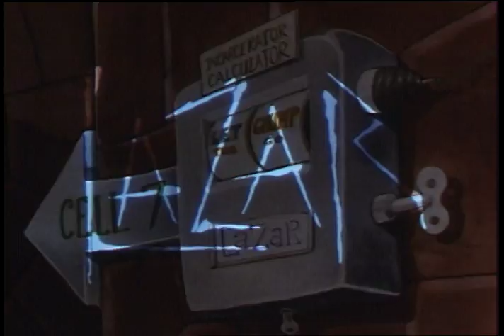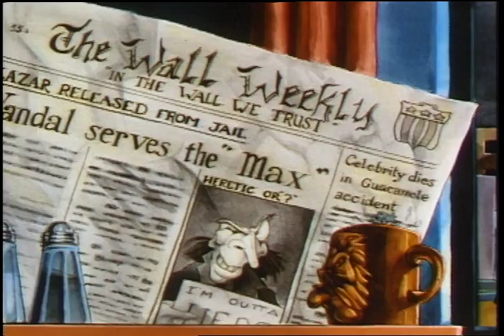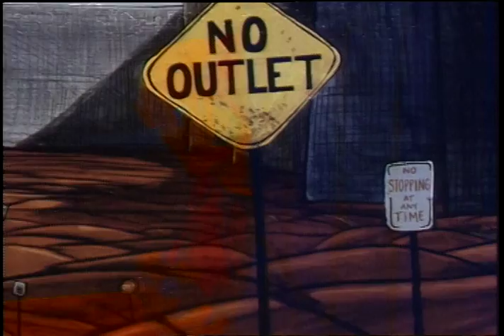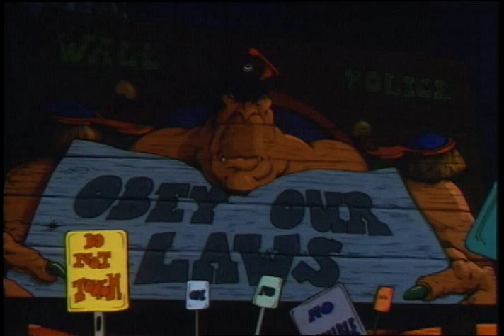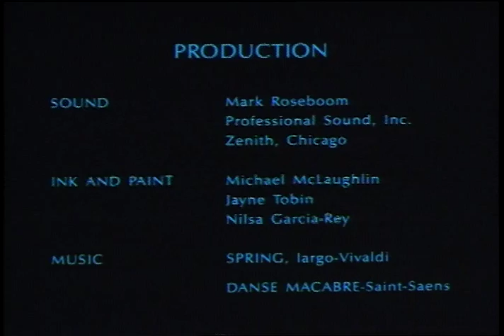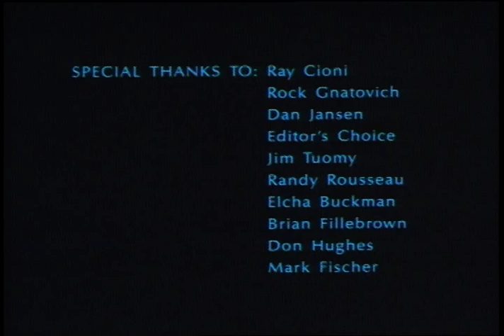LAZAR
"LAZAR" is my first venture in animation and was produced over 6.5 years and released in 1987. It is a story of a disgruntled man who fights the constraints and barriers of a protected walled-in society.  The music is by Vivaldi and Saint-Saens and was provided and licensed by the Emil Ascher company of New York (in perpetuity).  Lazar was a part of the Second Animation Celebration distributed by Expanded Entertainment.